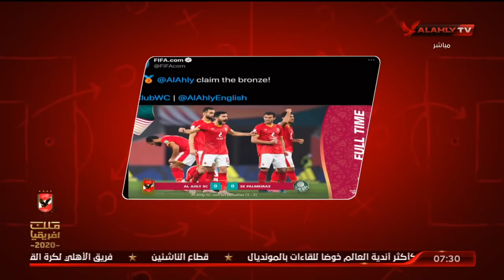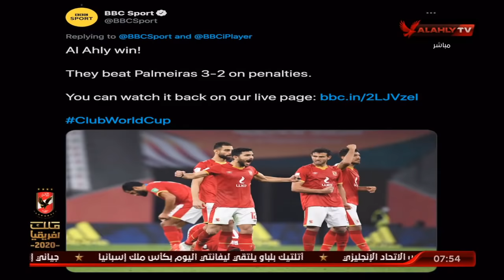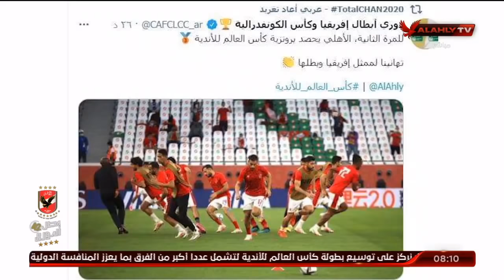الاستوديو التحليلى | مباراة الاهلى امام بالميراس | تحديد المركز الثالث بكأس العالم للاندية